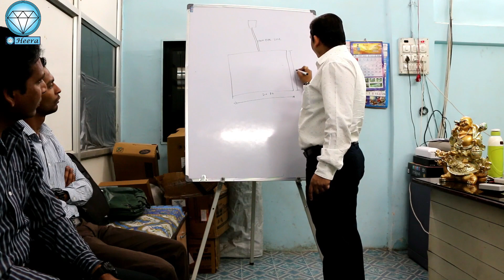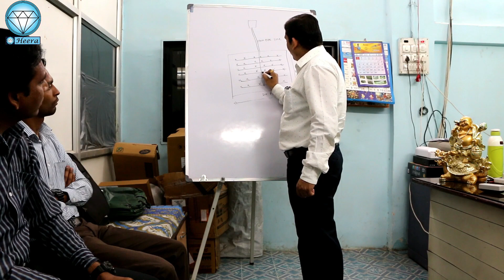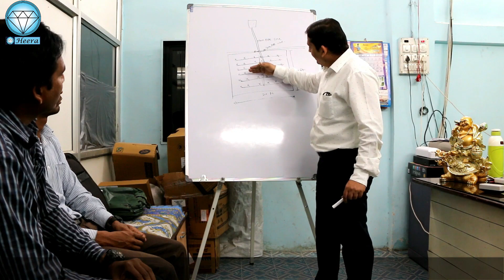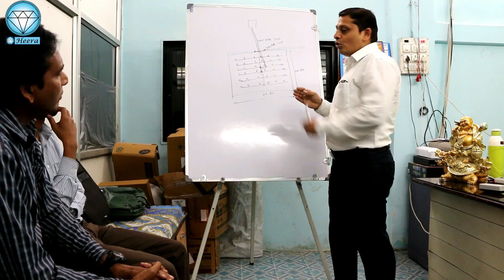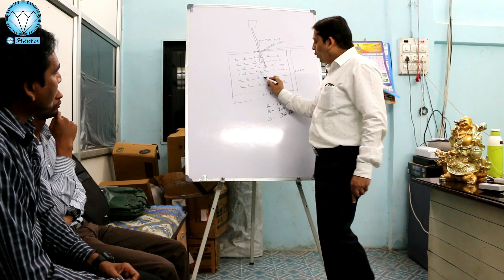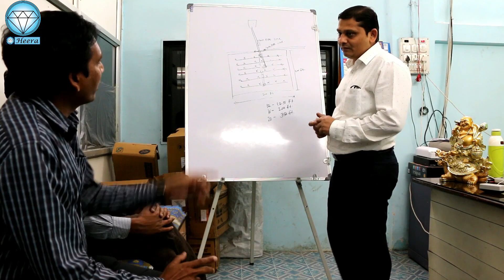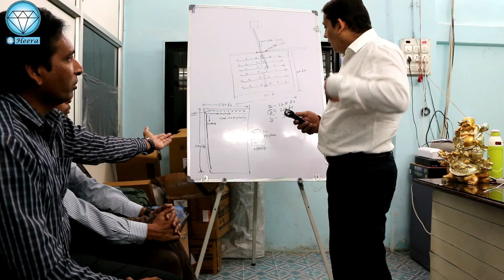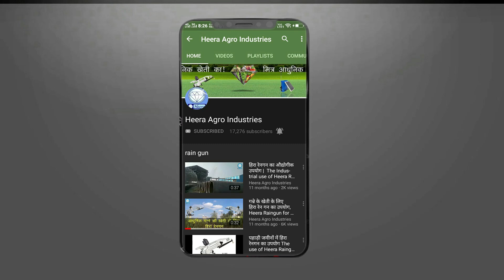संतरे के लिए हीरा ड्रिप सिंचाई, Heera Drip Irrigation For Orange, Hindi Drip Irrigation information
हिरा एग्रो इंडस्ट्रीज टपक सिंचाई मे लगने वाले उत्पाद बनाने वाले उत्पादक है, जो अपने उच्चतम और सर्वश्रेष्ठ उत्पाद के लिये मशहूर है| सिर्फ टपक सिंचाई के उत्पाद बेचना हिरा एग्रो इंडस्ट्रीज का एकमात्र लक्ष नाही है, बल्की किसान भाईयो को खेती मे इस्तेमाल होने वाले सिंचाईके उत्पाद ज्यादासे ज्यादा फायदेमंद तरीकेसे इस्तेमाल करना भी बताती है| आज जानते है नागपूर से आये किसान भाई श्री. अतुल खंडाईत  को उनके खेत मे ड्रीप कीस तरह लाग्वाये इस बारे मे सुझाव देते हुये हिरा एग्रो इंडस्ट्रीज के श्री. गिरीश खडकेजी|

Heera Agro Industries is a manufacturer products generally use in Drip Irrigation System,
Heera Agro Industry is famous for its high class and best product and therefore it is very famous in farmers.
Heera Agro Industries doesn’t have sole focus of selling drip irrigation products, but also educate the farmer to use the irrigation products used in farming more and more beneficially.
Mr.Girish Khadke is guiding & suggesting how to done drip irrigation in the field of farm of the farmer from Nagpur Shri. Atul Khandait.